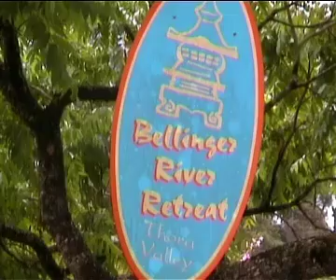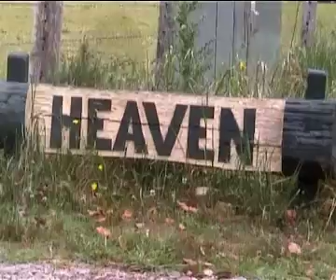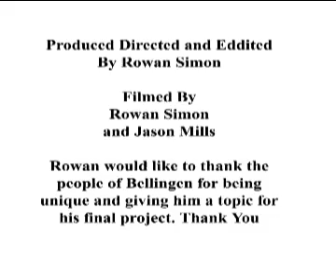mello bello part 2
mello bello is a documentary about a little town on the North coast of Australia called Bellingen. Bellengen is one of those special magical places where dreams become reality. Where corporations, greed and the extortion of mother earth arn't tolerated. and the friendly locals always have time for a chat. Come sit back relax and enjoy our beloved mello bello.